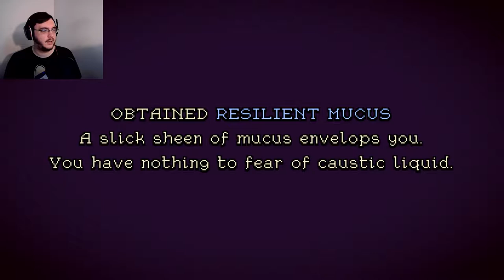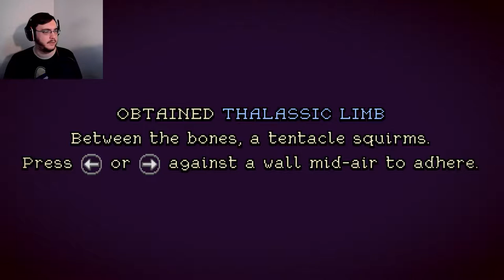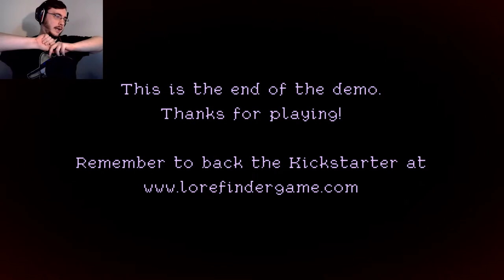On The Surface | Lore Finder DEMO